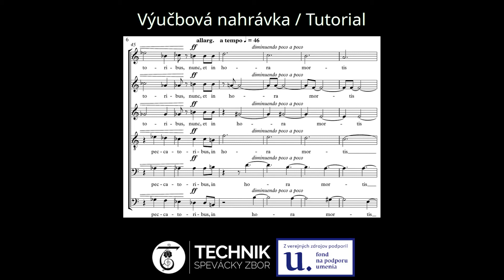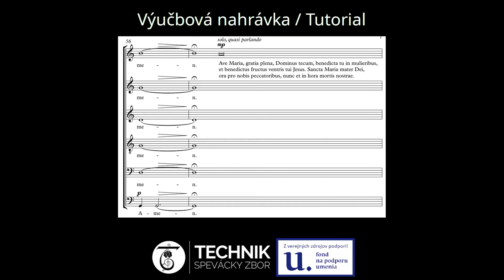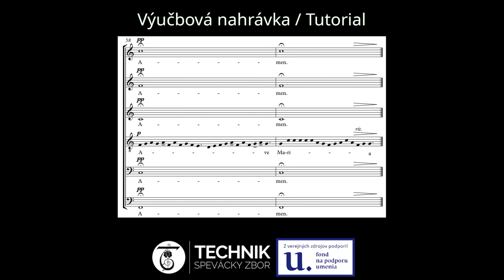Alto tutorial: Ave Maria - Mirko Krajči (Slovak music)